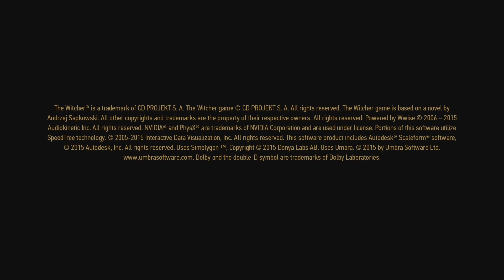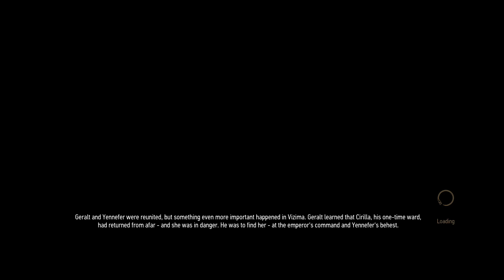The Witcher 3: Wild Hunt - [Episode-2] Full Let's Play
The Witcher 3 is a craving that you can only hold off for so long, this is why I am starting up The Witcher 3: Wild Hunt Let's Play now! to save my sanity. Here is my journey into retuning to a world of monsters, men, sexy women and war torn landscapes!. So as always I hope anybody watching enjoys.

Sorry for [Episode-1] couldn't fix the commentary lag, it is still going to stay up but highly recommend people start from here [Episode-2] where the issue isn't here, well I hope not, lol.